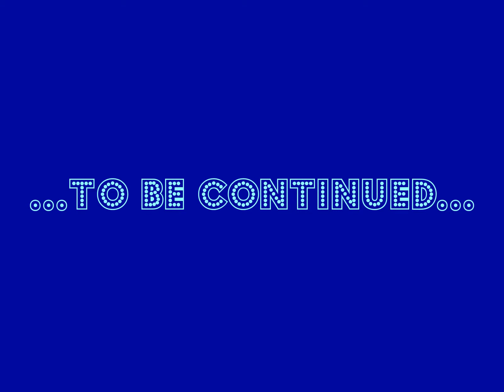you see animal -9 : the fantastic colorful light fish or animal in the deep sea of ocean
you see animal -9 : the fantastic colorful light fishes or animals in the deep sea of ocean (english)

You see many marine animals such as various types of fishes in the deep sea of ocean. Their body are colorful light in the dark.
These pictures are the good idea for making many beautiful wallpapers on your desktop of PC computer or tablet and smart phone such as mobile Samsung, iPhone, Huawei, Nokia Lumia, Huawei, Oppo...etc...

* But there may be some hidden secret or tips in this content.  Look more carefully!!!

* And you can create great the content on YouTube and get paid to do what you love !